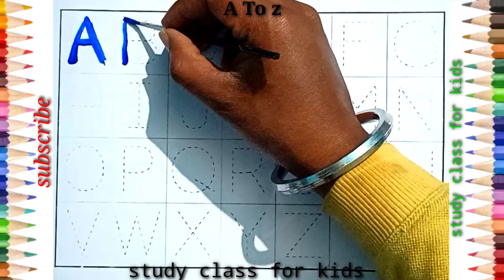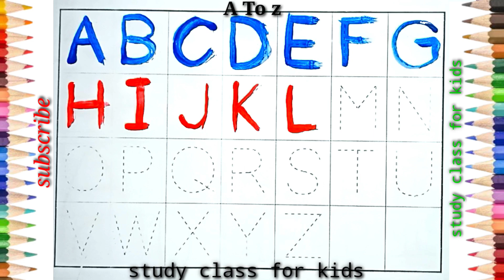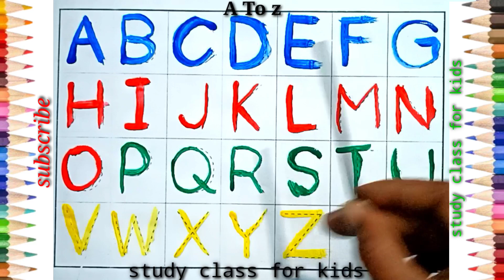abcd, A for apple b for banana, alphabet, today video alphabets, new Video ABCD, counting 1 to 100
Your query
a for apple
abcdefg
English alphabet
abcd cartoon
a for apple bi for boy
alphabet songs
a for apple a for ant
nursery rhymes
abcd rhymes
abcd alphabet
abcd

abcd varnamala
abcd varnamala
english varnamala
english alphabet
A for apple
kids alphabet
alphabet for kids
abc song
a for apple b for ball c for
alphabet song
apple apple
abcd abcd

Your query:

abc 123
color song
123 song
numbers song
abcd
abc song
abc
abcd abcd
a se anar
colour
colours name